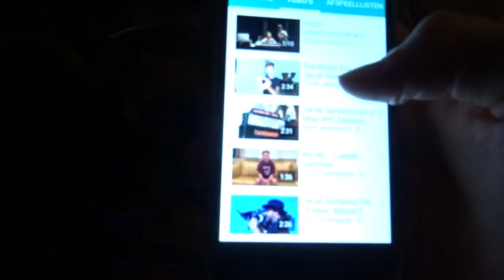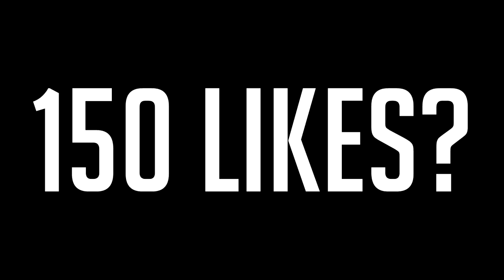HOE WIN JE EEN OORLOG VAN XAR...! (BEHIND THE OORLOG)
♦Over mij
-Ik ben Brian 17 jaar oud en ik maak video's op YouTube. Ik probeer mijn publiek te entertainen met mijn video's Wat je op mijn kanaal kan verwachten is vooral Gaming content al mijn video's zijn in HD kwaliteit.